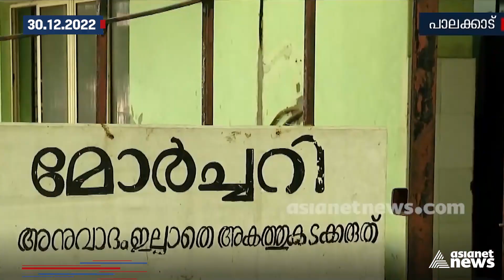അട്ടപ്പാടിയുടെ ദുരിതത്തിന് 2022ലും മാറ്റമില്ല; ഈ വർഷം റിപ്പോർട്ട് ചെയ്തത് 14 ശിശുമരണം